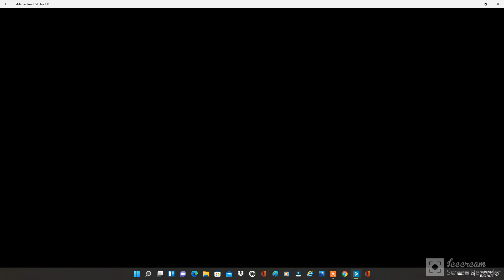Behind The Scenes